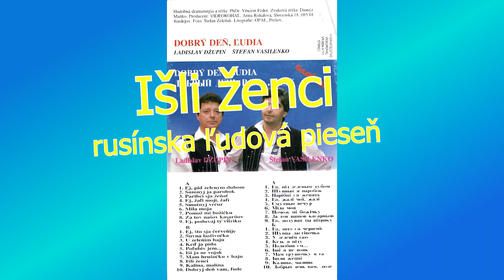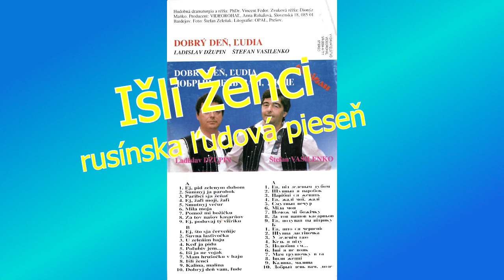DUO Vasilenko - Džupin, Išli ženci, rusínska ľudová + text piesne VIDEOROHAĽ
Išli ženci žytko žati taj zabyli serpy vzjati
serpy vzjali chlib zabyli oj jaky to ženci byli

Ked sja zerna molotili, baby divkam tak radili
že jak treba vyberati, kotroho sobi vybrati.

A za vodom mlin tokajskyj, mele u nim šuhaj panskyj,
puščat zerno čerez ruky, by namolol čistej muky.

Ked sme do mlina zvažali tak sme ďivkam povidali,
naj neberuť babsku radu, bo zostanuť na paradu.

DUO Štefan Vasilenko a Ladislav Džupin sú zapísaní v našich srdciach, ako populárni speváci ľudovej rusínskej piesne. Doprevádza ich Ľudová hudba Šarišan.
Rusínske piesne od Medzilaboriec a Humenného.